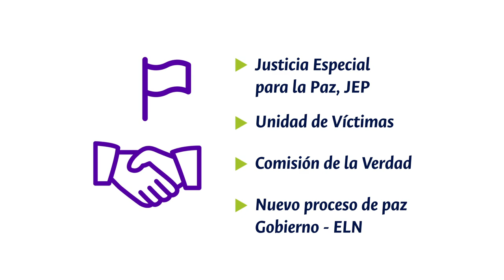OrgulloUNAL / Centro de Pensamiento para la Paz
SomosOrgulloUNAL Centro de Pensamiento para la Paz UNAL, en ranking de la Universidad de Pensilvania 👏👏👏 Dale una mirada a todo lo que nos hace sentir OrgulloUNAL 👨‍💻